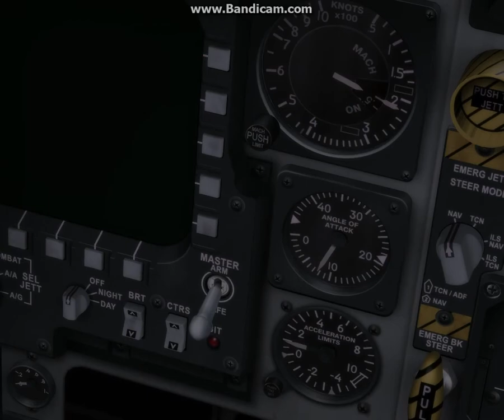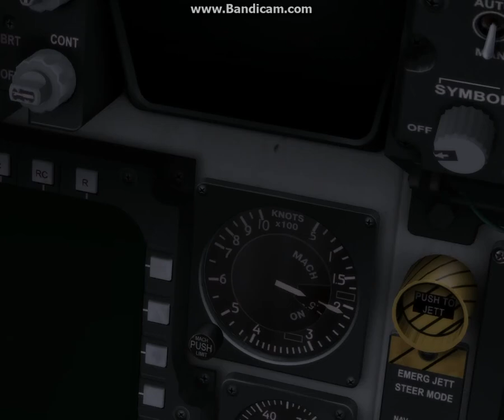DCS Flaming cliffs 3 f-15C Emergency road landing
Personally i think power lines go on the side of the road not the middle